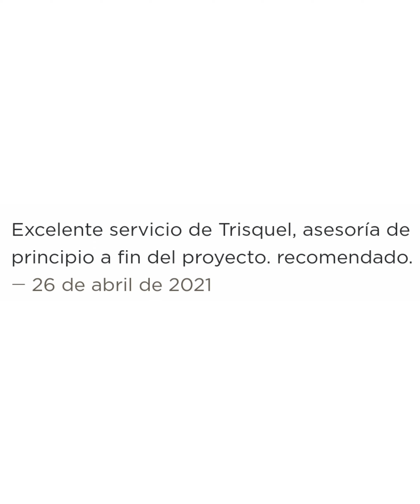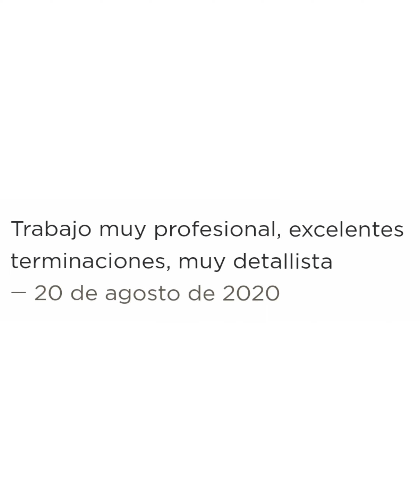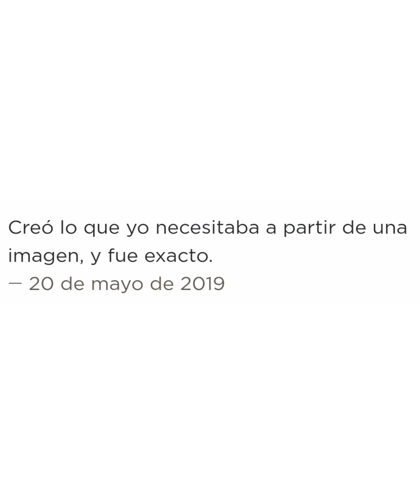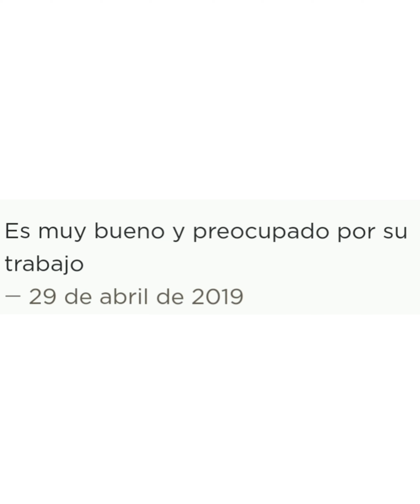Algunos testimonios de clientes en 2021, aquí puedes calificar el resultado en la guia del mueblista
La guia del mueblista es un servicio de @masisainspira donde puedes buscar mueblistas para realizar tus proyectos

Tambien ahí podemos publicar los proyectos realizados y el cliente puede contestar una encuesta de satisfaccion sobre el producto y/o servicio entregado

En el siguiente link puede ver  trabajos realizados, testimonios de clientes, videos explicativos, catalogos y otros

*si su proyecto no aparece avise por interno para subirlo, hay un desface de varios meses entre la entrega del proyecto y la publicacion del mismo, desface que pretendemos regularizar antes de fin de año